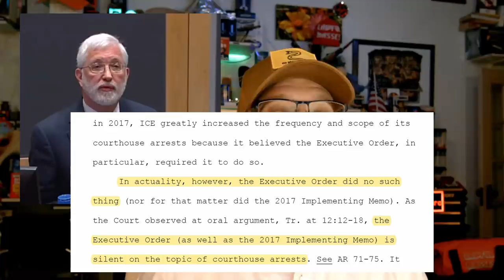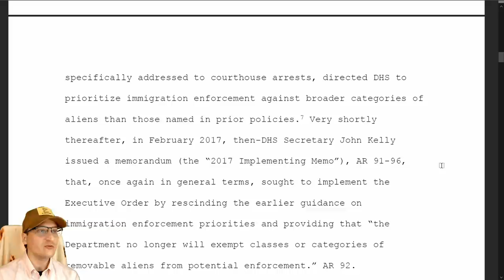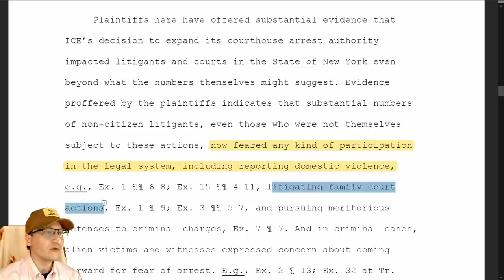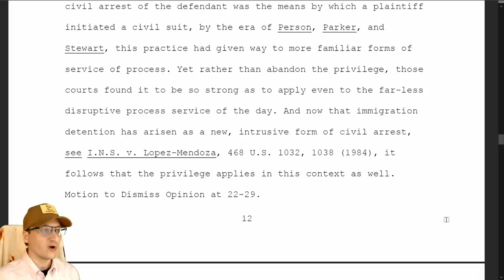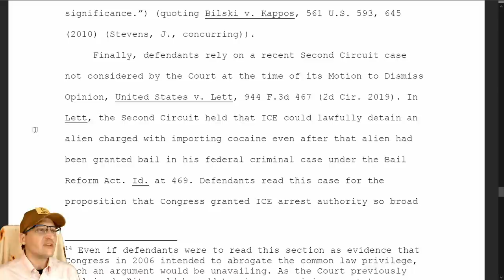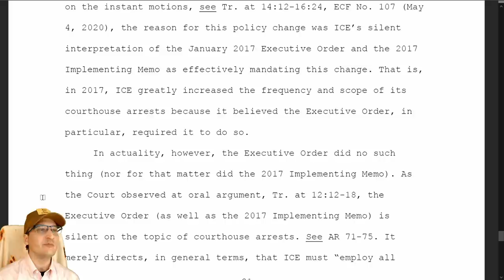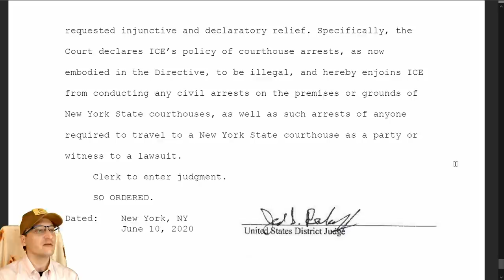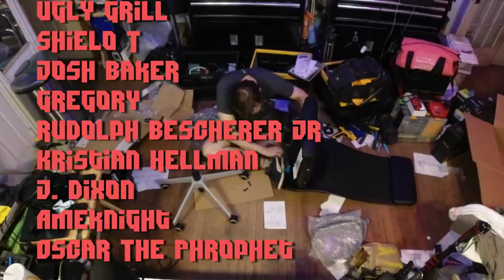Judge Deports ICE from New York Courthouses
U.S. District Judge Jed Rakoff blocked ICE, Immigration and Customs Enforcement, from arresting suspects at New York state courthouses, in a ruling declaring the tactic illegal.

00:00 Introduction
01:03 Case Introduction
03:10 Case Background
11:22 Analysis: Courthouse Arrests
18:36 Analysis: Arbitrary & Capricious
21:59 Courthouse Arrests Blocked
24:45 Court's Conclusion
25:30 Comments
34:33 Thank you to our Supporters!